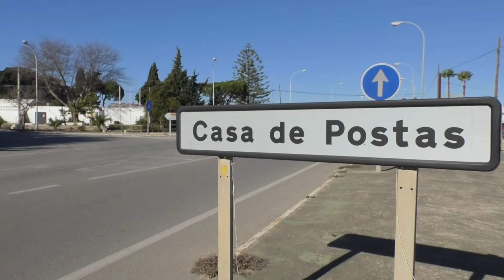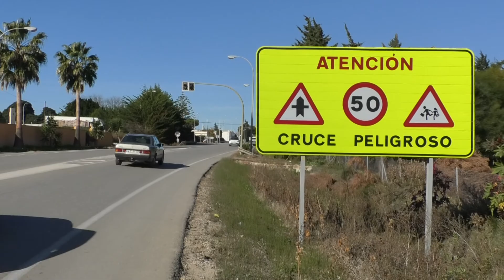8NOTICIAS JANDA - 02ENE2018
Indignación por parte de los vecinos de Casa de Postas que reclaman el inicio de las obras para la construcción de la rotonda en el cruce peligroso de la entrada de Conil por la N-340. Los vecinos aseguran que llevan más de siete años sufriendo las mentiras de los políticos.
Por su parte, el alcalde del municipio muestra su apoyo a los vecinos y asegura que harán la presión necesaria desde el Ayuntamiento para que el Gobierno de España cumpla con lo acordado hace ya casi 8 años.